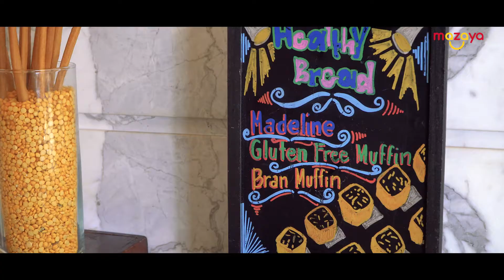ST. REGIS DOHA HOTEL - BEST PRESIDENTIAL SUITE 2018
INTRODUCING THE BEST PRESIDENTIAL SUITE IN 2018. ST REGIS DOHA HOTEL SHOWCASES THEIR BEST ROOMS AND BREAKFAST BUFFET. COME AND STAY NOW IN ST REGIS DOHA HOTEL